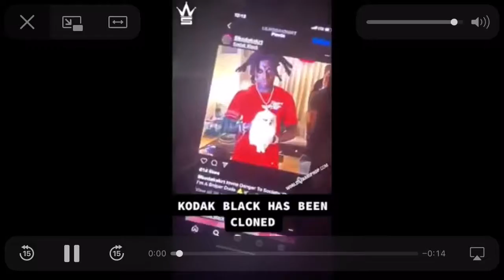Man Claims Kodak Black Has Been Cloned!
Man Claims Kodak Black Has Been Cloned! Let me know how you feel in the Comments below‼️